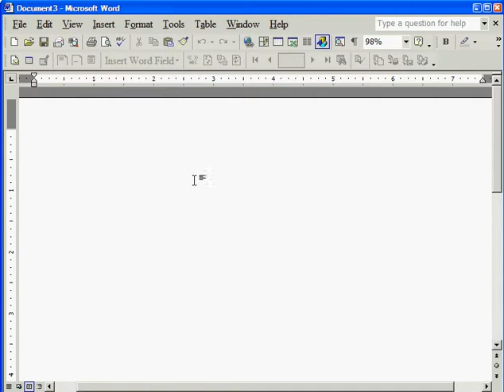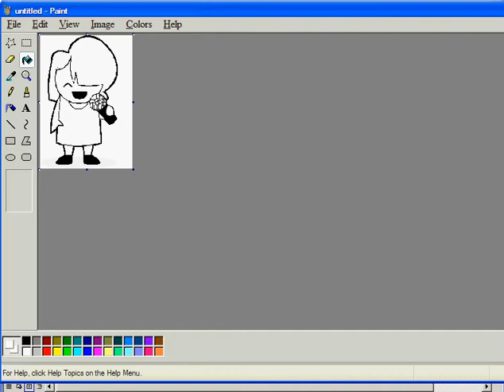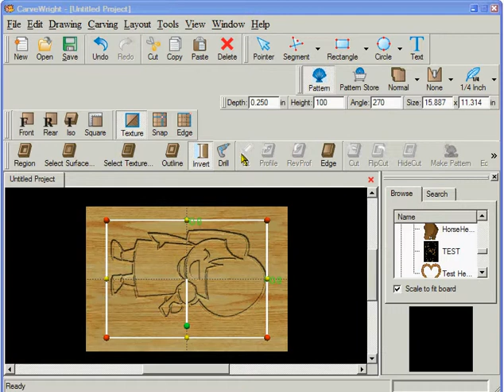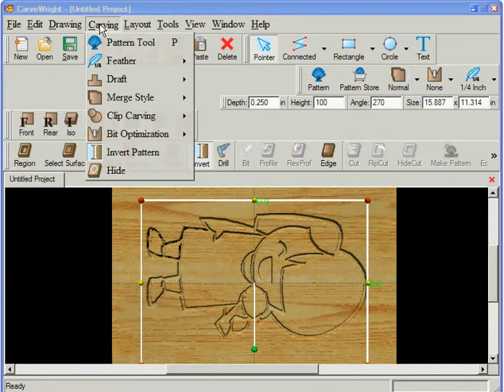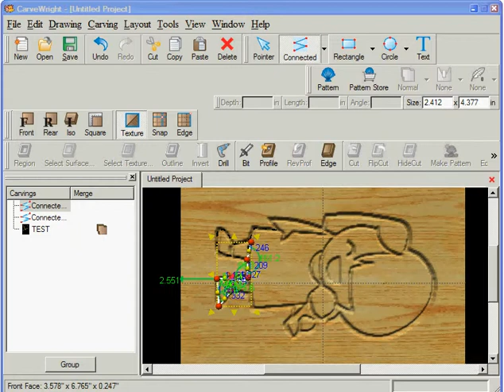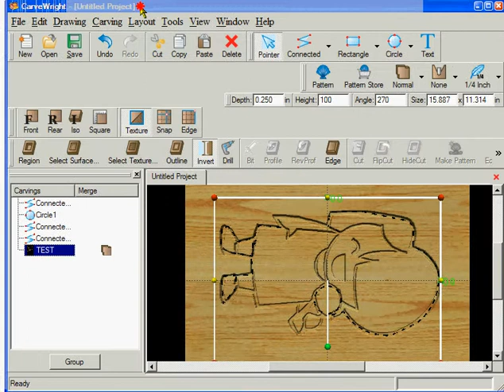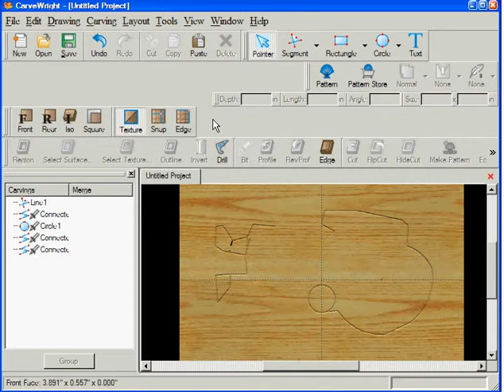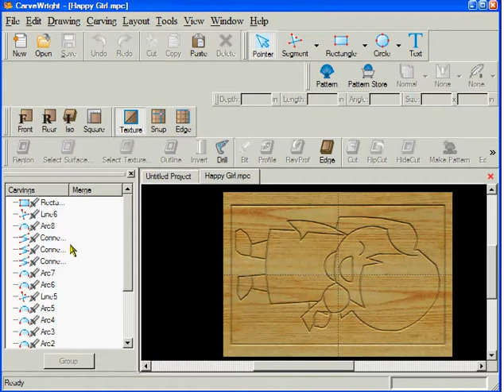AskBud's CarveWright Tutorials - Designer - Tracing Image Raster to V-Carve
Designer - Tracing Image Raster to V-Carve